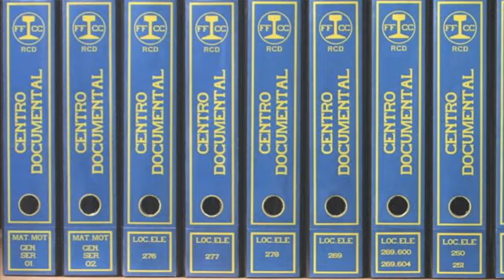RENFE en Blanco y Negro. Las Littorinas.